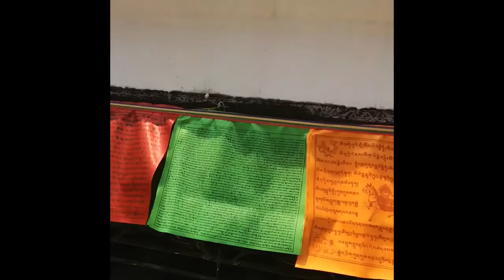BOUDHA STUPA KATHMANDU NEPAL